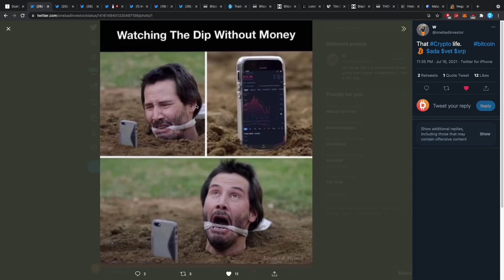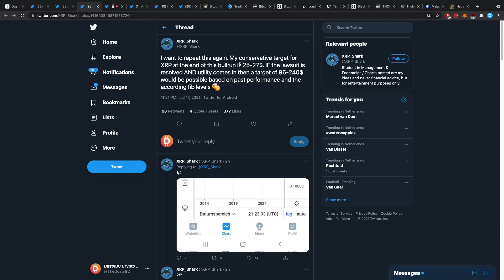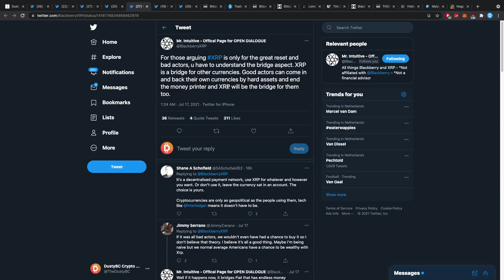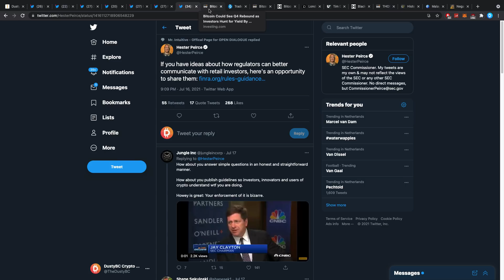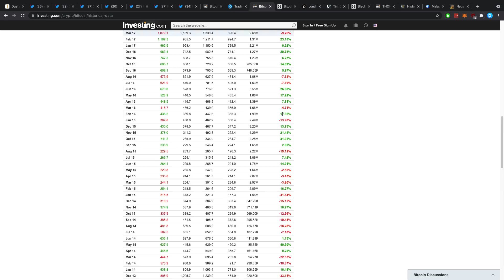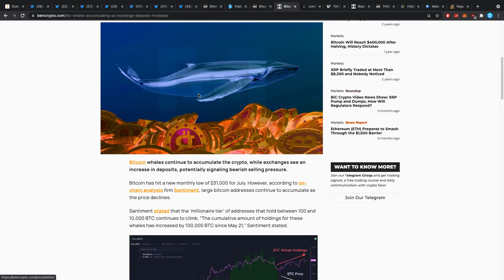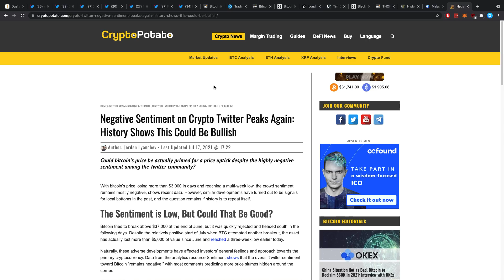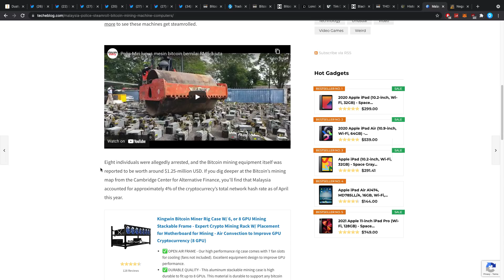RIPPLE XRP INSANE PRICE EXPECTATIONS?! XRP ULTIMATE BRIDGE & BITCOIN WHALE/MANIPULATION CONFUSION!